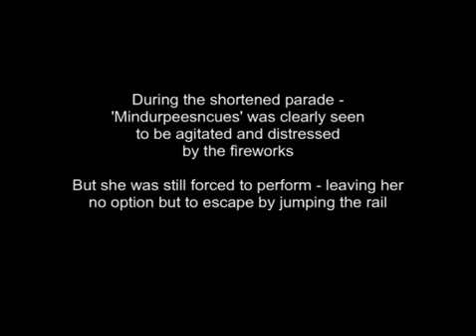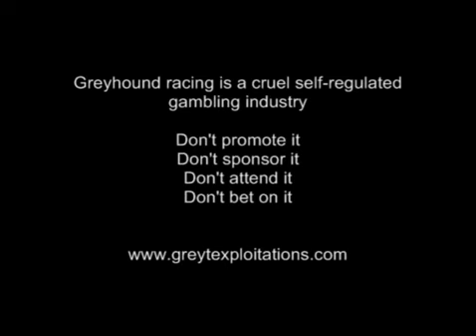Crayford dog track - greyhound abuse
On Saturday 2nd November at Crayford dog track owned by Ladbrokes bookmakers -
'Mindurpeesncues' a 2 year old female puppy DID NOT FINISH
During the shortened parade - Mindurpeesncues was clearly seen agitated and distressed due to fireworks but she was still forced to perform - leaving her no option but to escape by jumping the rail.
YOU BET - THEY SUFFER!